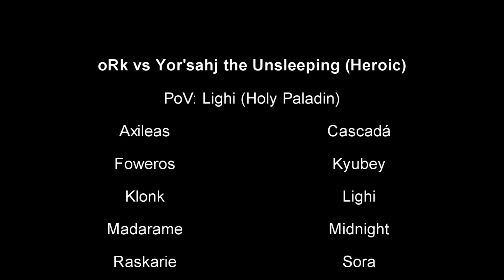oRk vs Yorsahj the Unsleeping Heroic [EU-Gul'dan] Holy Paladin PoV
oRk fighting Yor'sahj the Unsleeping Heroic

Tracklist:

Steve Jablonsky - Soldiers Arrive
Steve Jablonsky - Scorponok

Lineup:
Arms Warrior
Blood Deathknight
Restoration Shaman
Combat Rogue
Balance Druid
Feral Druid
Holy Paladin
Retribution Paladin
Shadow Priest